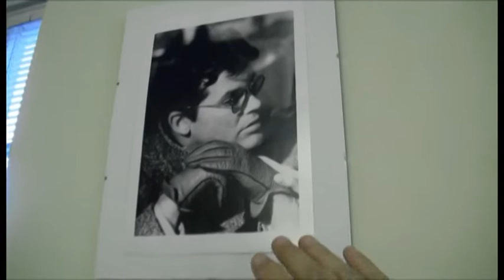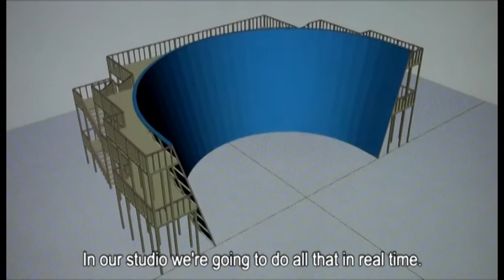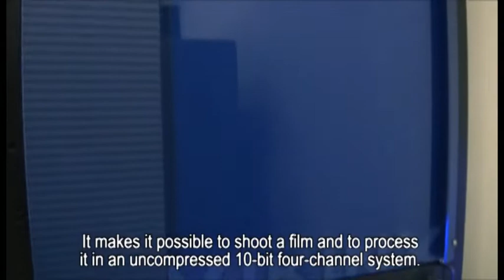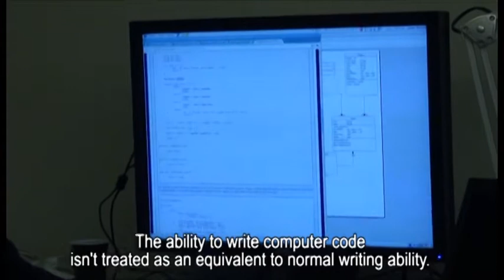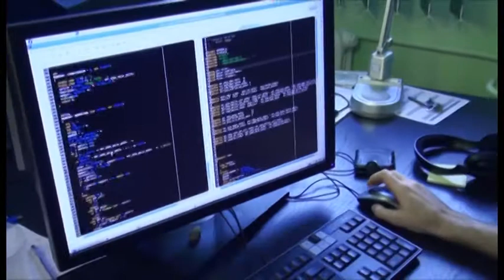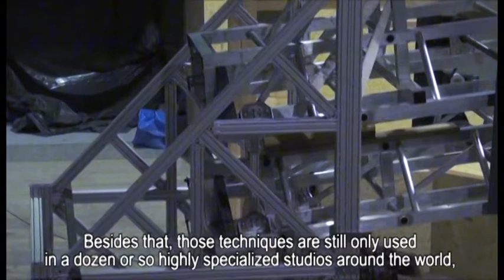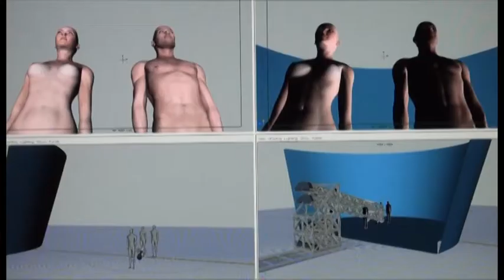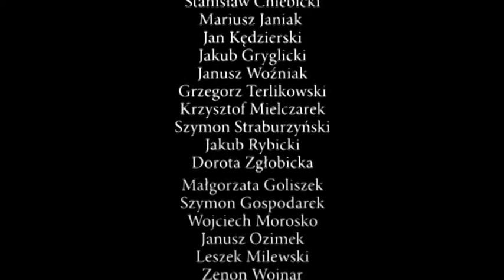Zbig Rybczynski, Zbigniew Rybczynski film studio -(eng subt) dir. Dorota Zglobicka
"Project: Wroclaw Visual Technology Studios" -
"Projekt: Wrocławskie Studia Technologii Wizualnych"  directed by Dorota Zglobicka.

Film shows film studio in working process, where Zbig Rybczynski (creator of the studio) talks about the whole project.

Film  reżyserii Doroty Zgłobickiej o projekcie studia filmowego, w którym Zbig Rybczyński (twórca studia) opowiada o tym czego dotyczy ten projekt i czym sie bedzie zajmował.

Projekt realizowany i finansowany przy wsparciu Ministerstwa Kultury i Dziedzictwa Narodowego oraz Polskiego Instytutu Sztuki Filmowej.